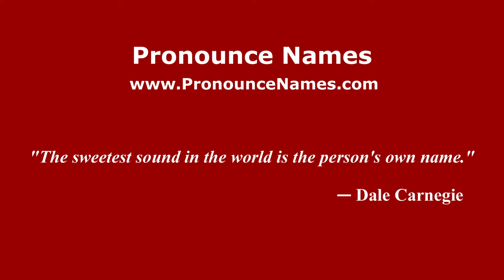How to pronounce Patrick (Brazilian Portuguese/Brazil) - PronounceNames.com